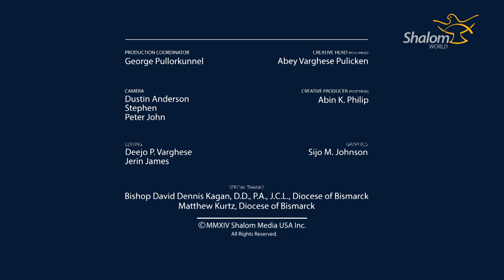Thirst 2013: Peter Herbeck: Talk 1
THIRST 2013: A Eucharistic Conference
Hosted by the Diocese of Bismarck, North Dakota

Talk by Peter Herbeck